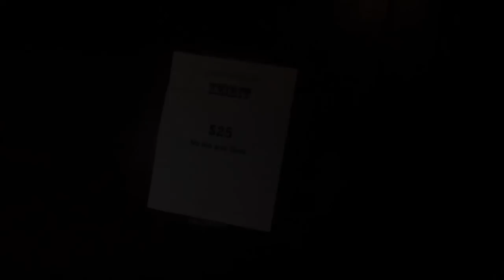DubCNN: Xzibit talks "Napalm", Family, Live Shows, Dr. Dre and Internet Memes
DubCNN had the opportunity to reconnect with one of our long time friends and supporters, Mr. X 2 tha Z Xzibit. At the first tour stop of his new "Napalm" tour in Oakland, in support of his first solo album in 6 years dropping on October 9th 2012, we sat down with X to find out what he's got going on.

He talks to us about "Napalm", the creative process behind it, picking the features as well as some of his personal highlights, such as the Dre-produced "Louis XIII" or "1983". We also talk about his being a veteran now, nostalgia, and the energy he puts behind his live show.

X also gives us some insight on balancing family life vs his music career, and how he feels about the immensely popular "Yo Dawg..." meme that was created on the internet.

Make sure to pick up Xzibit's new album "Napalm" in stores now.